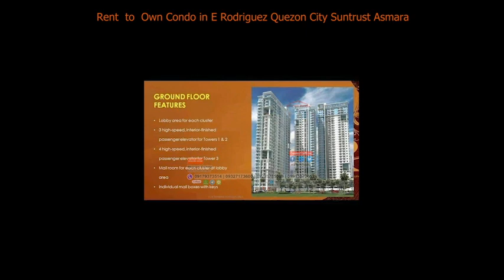Rent to Own Condo in E Rodriguez Quezon City Suntrust Asmara